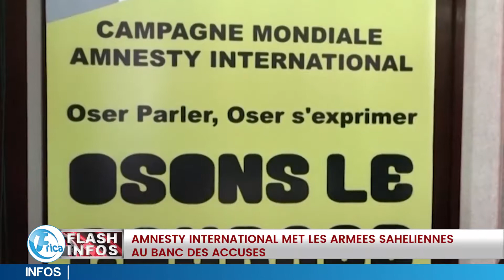BURUNDI : LE PRÉSIDENT PIERRE NKURUNZIZA EST DÉCÉDÉ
A 55 ans, le président de la république du Burundi Pierre NKURUNZIZA succombe à une attaque cardiaque. Des supputations sur les causes réelles de ce décès au sommet alimentent les débats au sein de l'opinion!
Pendant ce temps le Sénégal rend un dernier hommage à George Floyd, Alors que le Mali n'a pas définitivement tourné la page des violentes manifestations qui ont secoué le pays pour exiger le départ du pouvoir du Président IBK.
Retrouvez toutes ces informations et bien d'autres dans cette vidéo sur votre chaîne Panafricaine Frica TV.